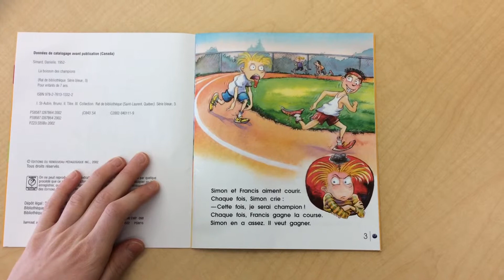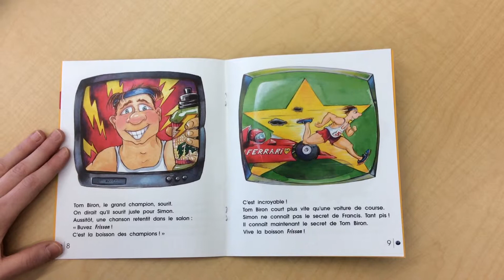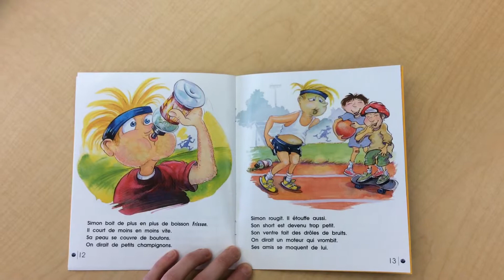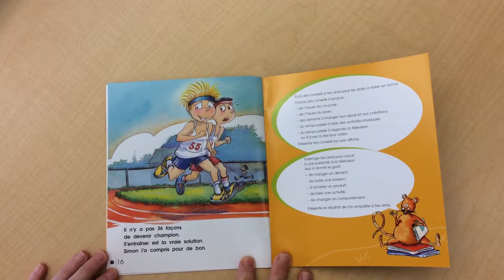La boisson des champions